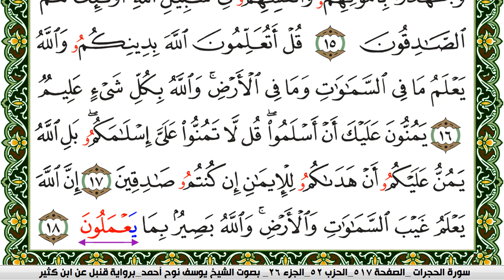سورة الحجرات مكتوبة يوسف نوح احمد برواية قنبل عن ابن كثير